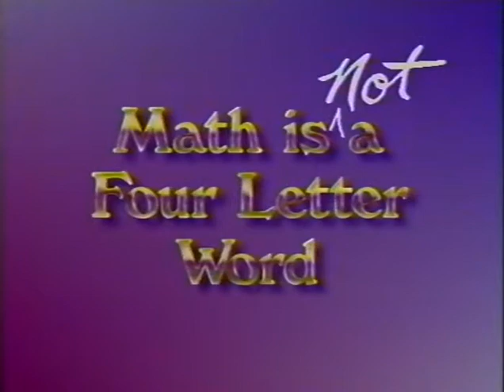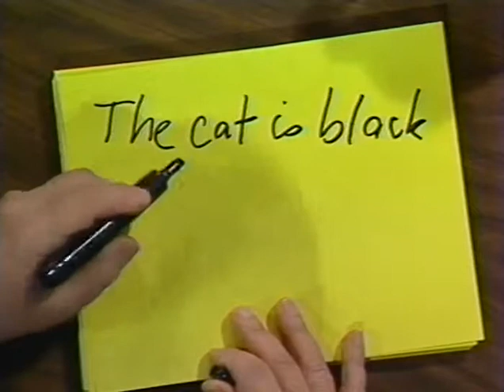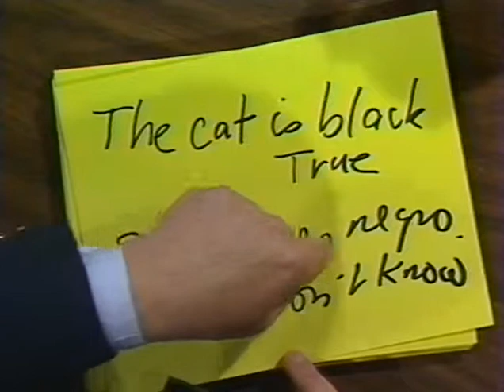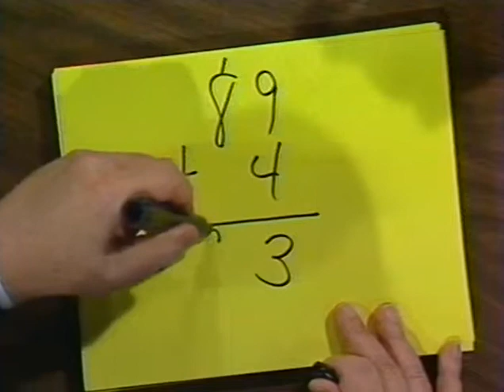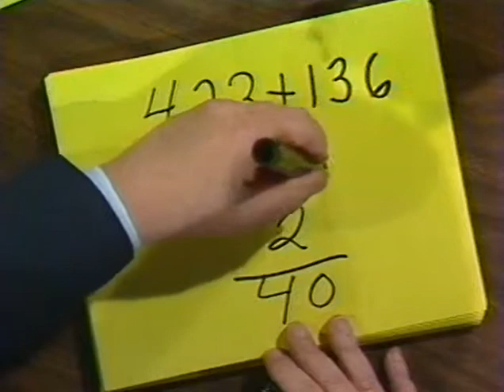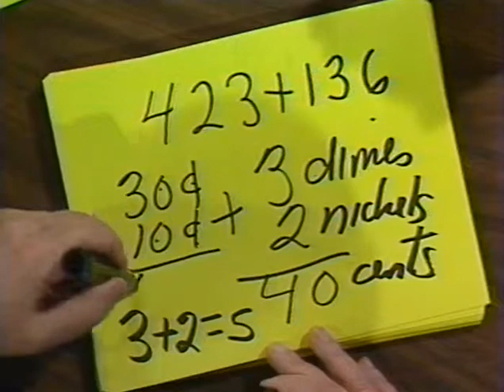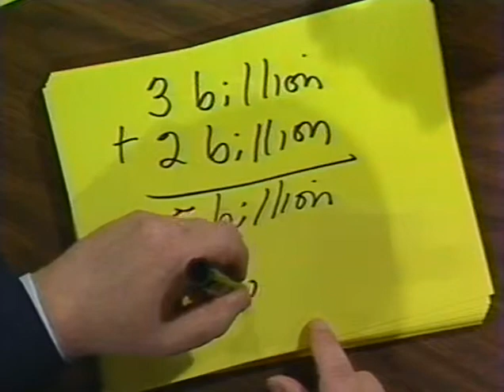1. Mathematics as a Second Language (with Herb Gross)